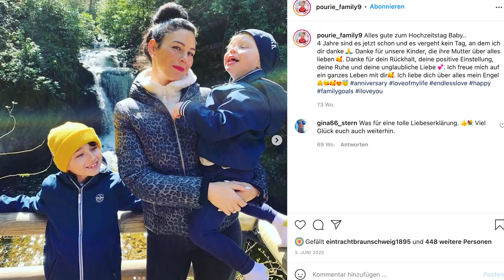Top-Thema: Marvin Pourie | 3. Liga | MAGENTA SPORT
Er war schon Torschützenkönig der 3. Liga, ist mit zwei verschiedenenen Vereinen in die 2. Bundesliga aufgestiegen, war in der Jugend vom FC Liverpool und hat noch eine Rechnung mit Marco Antwerpen offen! Jetzt ist Marvin Pourié mit den Würzburger Kickers auf einer schweren Mission unterwegs.